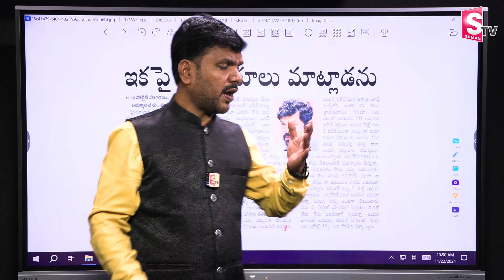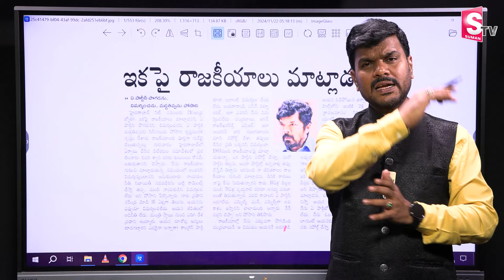Posani Krishna Murali : ఇక పై రాజకీయాల గురించి మాట్లాడను.. | CM Chandrababu | Deputy CM Pawan Kalyan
Watch► Posani Krishna Murali : ఇక పై రాజకీయాల గురించి మాట్లాడను.. | CM Chandrababu | Deputy CM Pawan Kalyan @SumanTVChannel